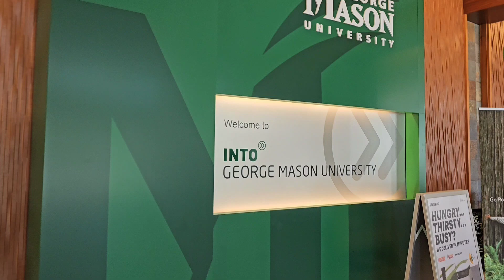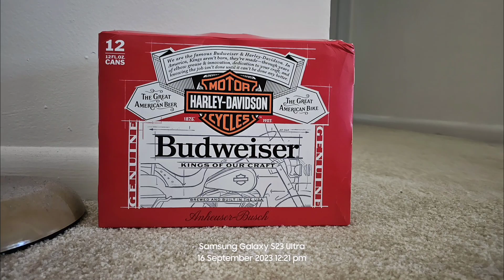Live, laughed, had pizza, and made softie day 45 usa 16 September 2023 | 🇮🇳 India to 🇺🇸 USA ✈️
I've covered all, just everything in this video, guys. Appreciate the effort that would really encourage me to do videos like this in the future, guys.

have a great day! If you read 📖 till here, hope you know that you're amazing. Take care, Y'all.